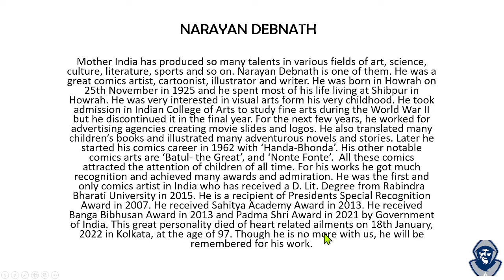NARAYAN DEBNATH: BIOGRAPHY; CLASS-X